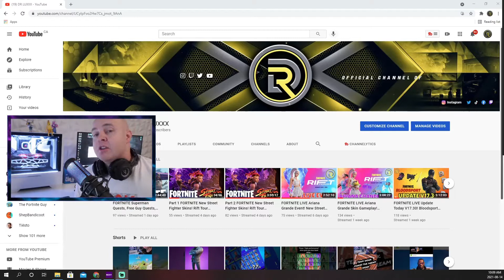When your Teammate gets a Clutch Win in Fortnite Part 1!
Sometimes we all can't make it to end game in Fortnite so someone has to clutch up! Here is a clip of one of my Subs and Mod clutch up a win for us!

Don't forget to use code DRLUXXX in the Fortnite item shop!